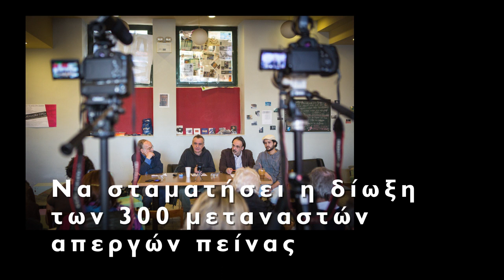Να σταματήσει η δίωξη των 300 μεταναστών απεργών πείνας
Από τις 26 Ιανουαρίου ως τις 9 Μαρτίου του 2011 300 μετανάστες εργάτες πραγματοποίησαν τη μεγαλύτερη απεργία πείνας στην ευρωπαϊκή ιστορία, διεκδικώντας τη δική τους νομιμοποίηση και τη νομιμοποίηση των αλλοδαπών εργατών που ζουν και δουλεύουν στην Ελλάδα.